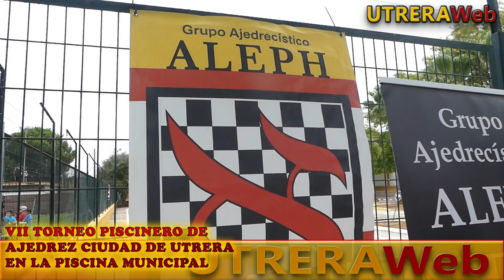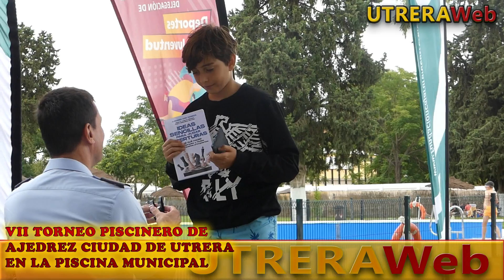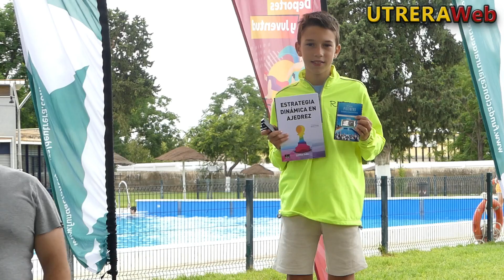VII TORNEO PISCINERO DE AJEDREZ 'CIUDAD DE UTRERA'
Video del VII Torneo Piscinero de Ajerdrez Ciudad de Utrera.-